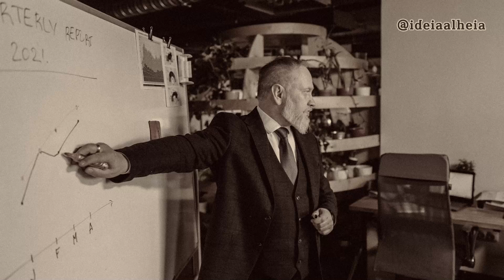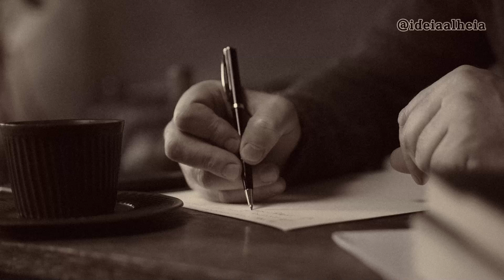O Poder de Investir no Seu Visual!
A importância de cuidar do seu visual e como isso pode impactar sua autoestima e suas oportunidades na vida pessoal e profissional. Você aprenderá dicas valiosas sobre moda, cuidados pessoais e estratégias para destacar sua melhor versão.

Texto de Sady Bordin - Marketing Pessoal 100 Dicas para Valorizar a Sua Imagem